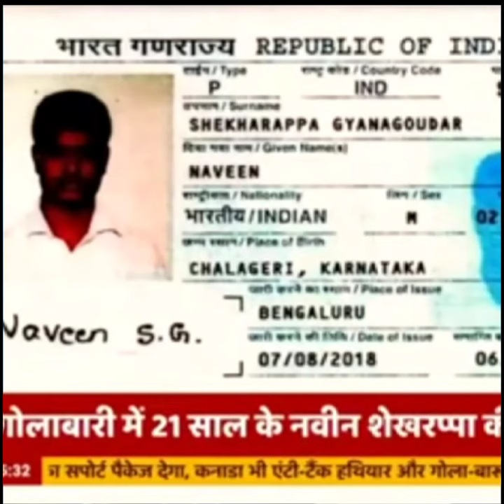Russia Ukraine War Day 6: India student from Karnataka Naveen SG shot dead in Kharkiv News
Hello Everyone! Welcome to mdstarvlog

Russia Ukraine War Day 6: India student from Karnataka Naveen SG shot dead in KharkivAn Indian student on Tuesday was killed in the eastern Ukrainian city of Kharkiv, said the Ministry of External Affairs (MEA) quoted by news agency ANI. The deceased Indian student has been identified as Naveen SG of Haveri district, Karnataka. In Ukraine, he was living in Arkhitektora Beketova. He was studying medicine at Kharkiv National Medical University. In another tweet, Bagchi said the Foreign Secretary is calling on the Ambassadors of Russia and Ukraine to urgently seek safe passage for Indian nationals. It has asked to make arrangements for the safe evacuation of its students and Indian citizens present in Kharkiv and other areas of conflict. Similar action is being

In today's Video you of mdstarvlog are going to know 10 surprising school facts that you didn't know!

I hope you got to know something new in this video. Keep supporting & Keep loving lovers. SHARE videos to your friends who are interested in

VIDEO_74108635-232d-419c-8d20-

facts
fact
amazing facts
random facts
facts world
interesting facts,
facts world channel,
facts by facts world,
amazing facts in world,
us facts,
facts about countries around the world,
fun facts,
world facts about,
wow fact af world,
amp world facts in hindi
fact or cap,
react,
fact storage,
malayalam fact science,
short facts,
viral factsgeneral knowledge,
theory of knowledge ib,
knowledge and politics,
what is deep learning and neural networks,
white house press conference,
what is deep learning and machine learning,
what is deep learning and how it works,
fact channel,
geek knowledge,
where does the malayan colugo live?,
videos,
videos for developers,
fact videos,
economic survey of india,
climate change,
world knowledge

@Top India tour point | all state & district capital | education& tech | info | my first fact

State

Official Language  Assam  Assamese

Arunachal Pradesh  Capital  Dispur

Itanagar  Hyderabad  Patna

Andhra Pradesh  English  Telugu  Hindi

Bihar  Hindi  Konkani  Chhattisgarh

Goa  Gujarat  Haryana

Himachal Pradesh  Jammu and Kashmir

Gujarati  Hindi  Hindi  Urdu  Jharkhand

Hindi  Raipur  Panaji  Gandhinagar

Chandigarh  Shimla  Srinigar  Ranchi

Bengaluru (Bangalore)

 Thiruvananthapuram   Bhopal

Mumbai  Imphal  Shillong

Aizawl  Kamataka  Kannada

Kerala  Madhya Pradesh  Malayalam

Marathi  Maharashtra  Manipur Meitei

English  Mizo  Kohima  Meghalaya

Mizoram  Nagaland  Odisha (Orissa)

Punjab  Rajasthan  Sikkim

Bhubaneshwar  English  Odia

Punjabi  Hindi  Tamil  Telugu

Bengali  Hindi  Chandigarh

Jaipur  Gangtok   Chennai

Hyderabad  Agartala  Lucknow

Tamil Nadu Telangana   Tripura

Uttar Pradesh   Uttarakhand   Dehradun

West Bengal  Kolkata  Bengal
@भारतात एकुण 29 राज्य आणि 07 केंद्रशासित प्रदेश आहे. 29 राज्य पुढीलप्रमाणे:

● आसाम

(श बिहार

3) अरुणाचल प्रदेश 3 उत्तर प्रदेश

3 झारखंड

4 प. बंगाल

(23) राजस्थान (२५ पंजाब

5 महाराष्ट्र © ओडिशा

(Ss हरियाणा

(26 उत्तराखंड

©® मध्य प्रदेश

(28 जम्मू व काश्मीर

S मणिपुर © त्रिपुरा © मेघालय

(9 कर्नाटक

● मिझोराम

07 केंद्रशासित प्रदेश पुढीलप्रमाणे :

(2) त्रिपुरा

● दिल्ली ® पांडिचेरी

(3 आंध्र प्रदेश (14) तेलंगाणा

© लक्षदीप 4 अंदमान व निकोबार

15 गुजरात

© गोवा

दमण व दीव © दादरा व नगर हवेली.

@ सिक्किम

(7 चंदीगड